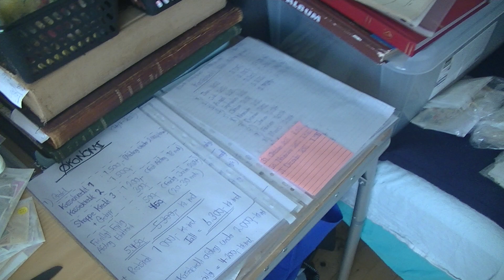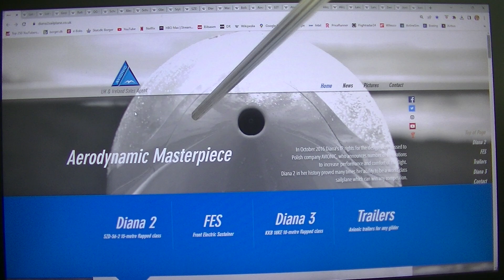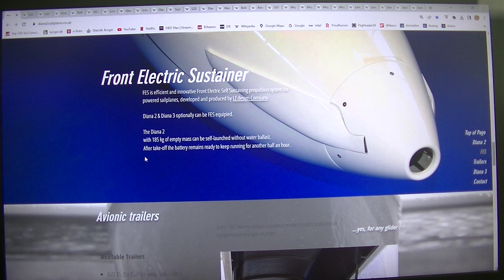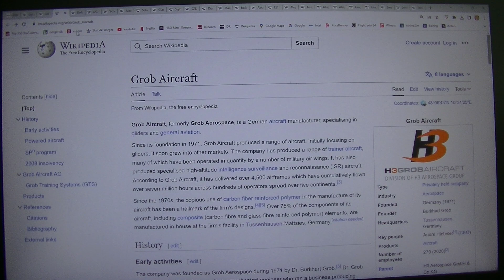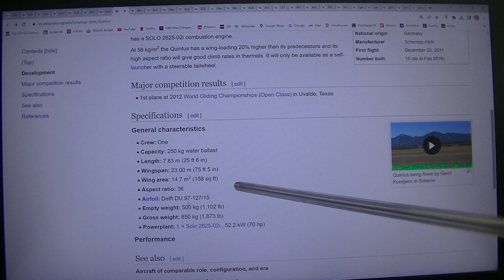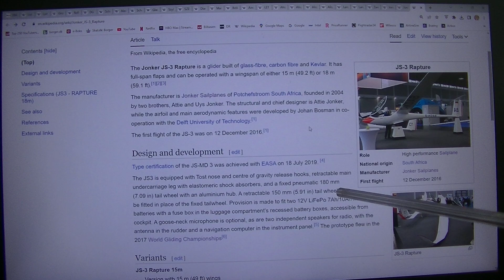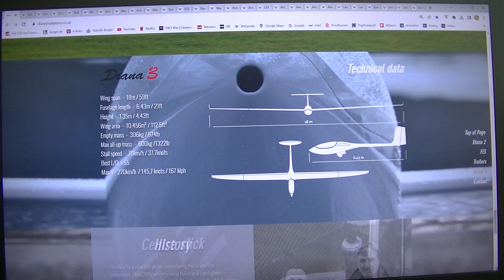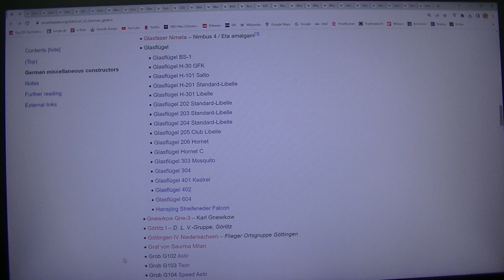MongoTV_12800 - FLY - Del 748 - Tyskland - Svævefly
DEL 748 - (Video er i hele 42 dele : Del 712 til Del 753). God SØNDAG. Solen den skinner flot derude, så jeg har lige været afsted på cykel, en lille tur til LIDL, og sælge 2 poser tomme flasker, og købe 2 store cola light, og en frisk bakke stor leverpostej. Det tog mig så 2 dage, at lige kigge igen, på de mange flotte og gode tyske svævefly. De fleste moderne svævefly, de bliver stadig fremstillet i Tyskland. Det koster mange penge, at udvikle nye moderne højt ydende svævefly i let kulfiber og carbofiber og andet dyrt komposit materialer og lette størke metaller. Der er de vægtgrænser i de forskellige klasser som 15 meter med 525 kilo og 18 meter 600 kilo og åben klasse 850 kilo. Og 2-sædet max. 20 meter med 750 kilo. De lidt lave vægtggrænser, det er nok dem, som bremser og stopper udvikling, af nye større typer svævefly, med 70-80 glidetal, og en vingespænd på 30-40 meter. Og mange moderen svævefly, har en hjælpemotor, i forskellige størrelser med HK hester kræfter, så nogle svævefly kan starte og lette selv, for egen 50-70 HK motor eller elmotor. Men en motor kan veje 50 kilo og 40-50 kilo bræøndstof, eller 40-50 kilo LiPo Lithium batteri. Så de svævefly med elmotor, skal flyve rundt med, et kæmpe tungt LiPo Lithium batteri, på en 40-60 kilo ? Så det er stadig mere nemt med brændstof, da man kan vælge, at bare have 10-20 liter eller 10-20 kilo i tanken eller en hel tom tank. Så der er ikke sket så meget udvikling af svævefly, de sidste 30-40 år ? Men glidetal er steget lidt, i de forskellige klasser, som 15 meter klassen op til ca. 50 glidetal og 18 meter klasssen som ca. 55 og op. Åben klasse er stadig imellem cirka 60-65 og meget få over 65 glidetal, mend en enkelt svævefly Eta med påstået 70 glidetal ? De kan så bruge nogle mere lette og dyre komposit materialer og metaller, for at gøre svævefly mere let og større, men så stiger pris på svævefly også. Et moderne 15 meter svævefly, koster nok over 200.000 EUR som cirka 1.5 million kroner, og 18 meter måske 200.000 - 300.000 EUR som 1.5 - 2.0 millioner danske kroner ? Åben klasse4 svævefly, koster måske 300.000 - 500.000 EUR som omkring 1.8 mill. kr til 3.5 mill kr, ? Jeg ved ikke hvad nye moderne tyske svævefly koster, men nok langet over 200.000 EUR ? Så mange svævefly klubber, de flyver stadig rundt, emd 30-40 år gamle tyske svævefly, hvor nogle snart, er over 50 år gamle, som fra før år 1974 ? Faktisk er nogle af de tyske svævefly, snart 60 år gamle, fra omkring på 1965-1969, da de første tyske svævefly kom, der var bygget i glasfiber. Som LS 1 og ASW 15 og Club Libelle og andet, som jeg ikke lige kan huske navne på. Men et ældre tysk svævefly, med et glidetal på omkring 38-40, det er jo stadig, her snart år 2024, et fint fly, at ligge og hygge sig med en weekend, i lokal området af sin svævefly klub :-) Jeg vil da gerne have, et ældre tysk svævefly fra 1970'erne, med et glidetal, på lidt over 40, og gerne med en lille hjælpe motor, man kan folde ud. Jeg flyver 57 år i næste månde til November 2023, og jeg er snart 60 år, til November 2026. Min vægt er steget hver måned, de sidste 10 månder, efter faldet fra 133 kilo, til lidt over 96 kilo. Nu er min vægt igen snart, over 110 kilo. Så det må jeg forsøge at få stoppe, så min vægt kommer ned, lidt under 95 kilo, med tøj og sko. Jeg har gæld på mine 3 kasssekredit, på 3 x 20.000 kroner, som jeg må afdrag ned nu, til 0 kroner. Så der afdrag restskat og andet gæld og et frivilligt forlig på 500 kr. md. der skal afdrags ned på 0 kroner også. Så skal jeg tvungen genhusning og flytning til næste år 2024, da min store Almennyttig boligafdeling, skal total renoveres, for mange 100 millioner kroner, og min husleje vil så stige, med en 35-40% efter renovering. Så jeg vil måske gerne, forsøge på, at flytte til en lille billig 1 rum bolig, til under 3.000 kr. md. Jeg har ondt i ryggen også nu. Men jeg vil købe den computer spil "Condor "", som er en god ældre svævefly simulator, hvor man kan flyvekonkurrence strækflyvning online, imod andre gode virtueller svævefly pilotoer. Men det koster så RUR 74, eller omkring 600 kroner.